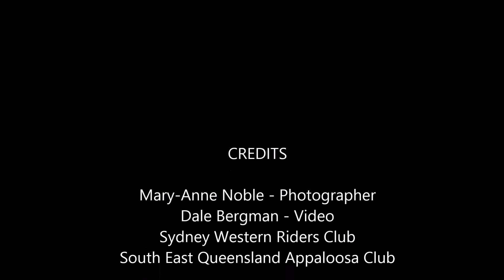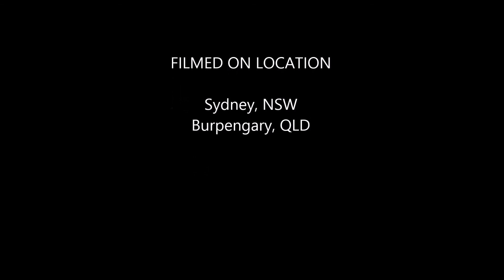TEAM GRAYLINS SEQAC SHOW 22-3-14 & SWRS SHOW 23-3-14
I don't not own any audio material in this video. I am not using the songs in this video for obtaining money, and I am not selling this video content. All credit to producing companies and artists.